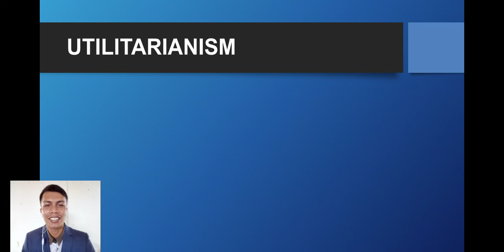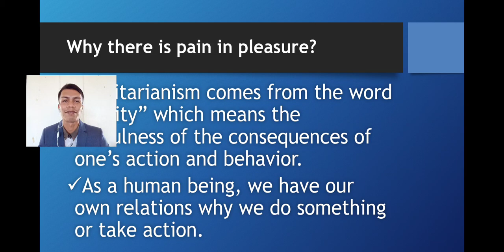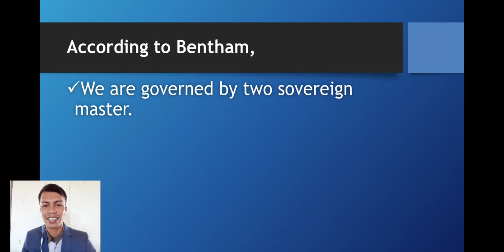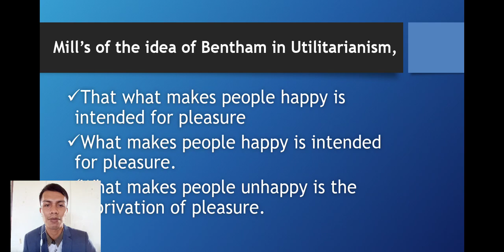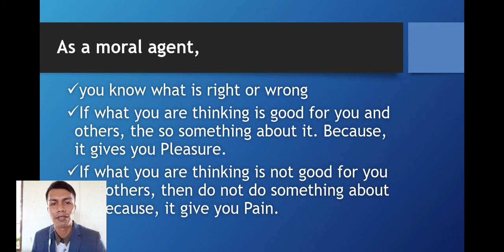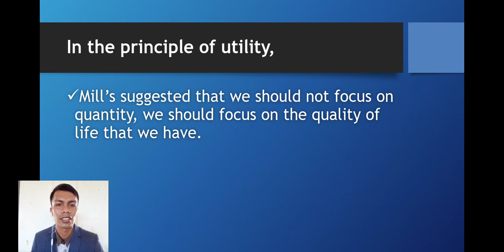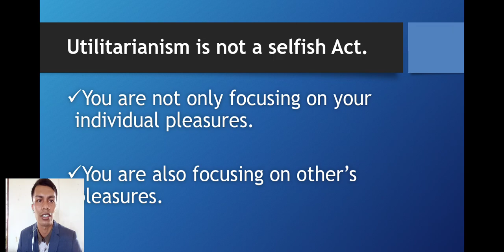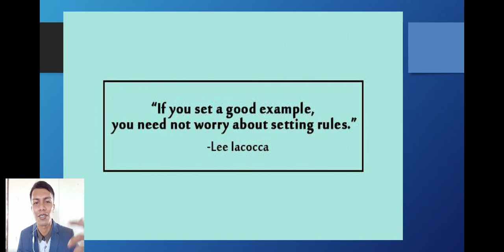Act utilitarianism, jeremy bentham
act utilitarianism,jeremy bentham,john stuart mill
,john stuart mill (author), rule utilitarianism